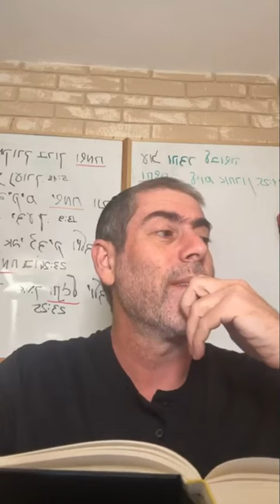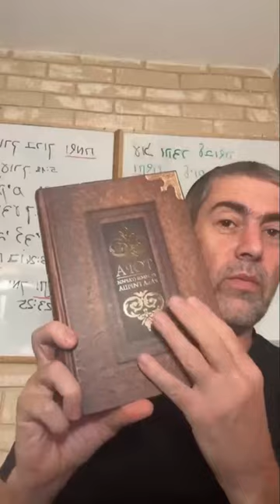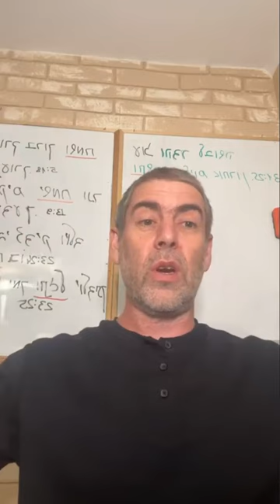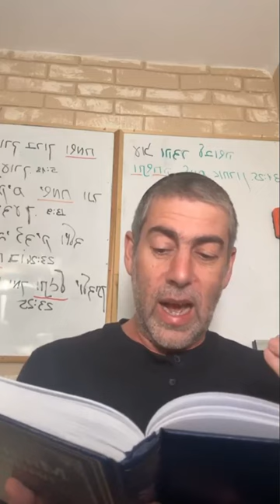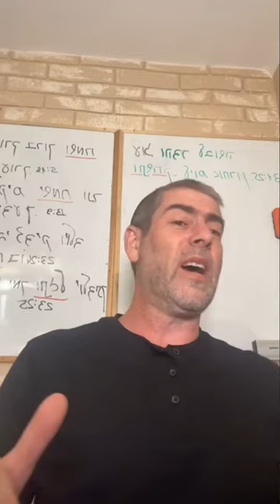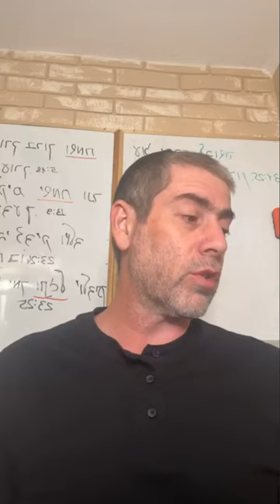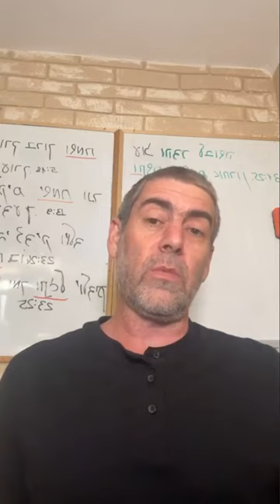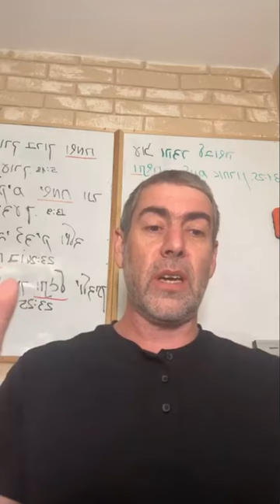✡️ Ицхак Пинтосевич: Праведник или злодей - выбор есть! Суть прихода Машиаха. Недельная глава БАЛАК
У всех в этом мире есть свобода выбора и возможность стать праведником или злодеем. "Все с Небес, кроме трепета перед Небесами".
Путь Авраама к постижению сущности Творца мироздания.
Встреча Балака и Билама. Зачем Балак показал Биламу город?
Принцип "нападающий - жертва". Пример с фашистской Германией.
Первое место, с которого Билам пытался проклясть еврейский народ - с каким видом идолопоклонства оно было связано?
Зачем были нужны приготовления, которые было необходимо сделать Биламу? Духовные потоки как первоисточники материальной реальности, невидимая для нас - в чем было отличие пророков?
Почему были нужны именно семь быков и семь овец?
В каких проявлениях взаимодействовал Вс-вышний с Биламом в момент пророчества и почему? Вместо проклятия - благословение.
Как комментирует роль эпизода с ослицей в истории Билама и Балака рав Шимшон Рафаэль Гирш?
Машиах является индикатором готовности мира к изменениям. Объяснение р. Пинхаса Гольдшмидта. Намек из недельной главы.
В некий момент все подготовленные смогут подняться на тот же уровень познания Вс-вышнего, на котором был Билам.
Приход Машиаха - победа над материальностью.
Изучение Мишлей. Как ведут себя богатые и те, кто все потеряли (обездоленные)? Несколько историй о богатстве и правильных ценностях.
Если у человека есть стремление быть ближе к Вс-вышнему и к Торе, то даже маленькое усилие в этом направлении очень ценно.
Тот, кто полагается на Б-га, будет окружен милосердием. Как не попадать в "ловушку позитива"? Как человеку относиться к попыткам мозга его напугать?
Стремление к изучению Торы помогает молитвам быть услышанными.